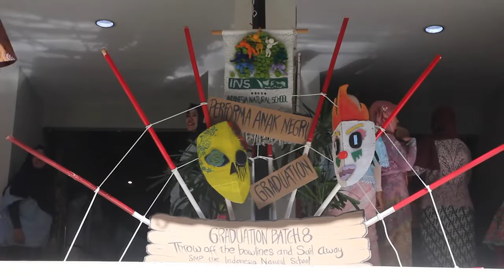Teaser Wisuda Eighternity & Performa Anak Negeri - INS 2019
Angkatan 8
SMP the Indonesia Natural School